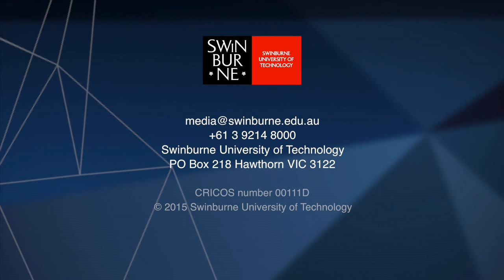Dean Robbie Robertson Welcomes Students (PhD Training Hub Series)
In this video, Professor Robbie Robertson welcomes students who undertake a PhD. This is part of the PhD Training Hub series.